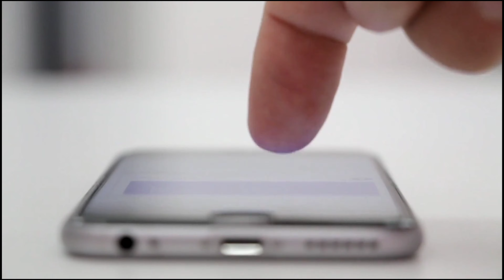रवीना टंडन आयशा जुल्का और रेखा इन 3 अभिनेत्रियों को हुआ एक अभिनेता से सच्चा प्यार लेकिन मिला धोखा